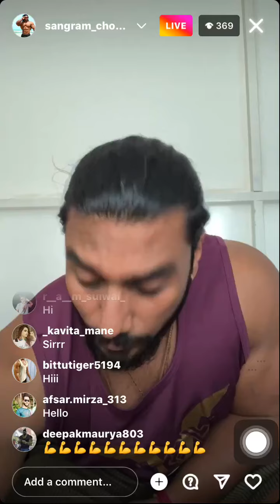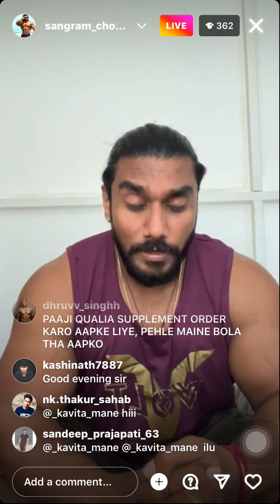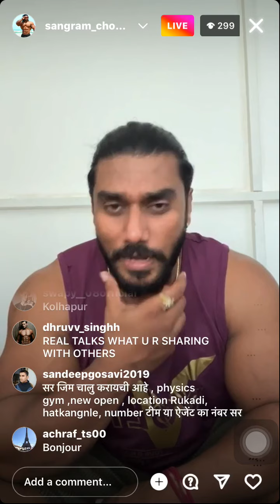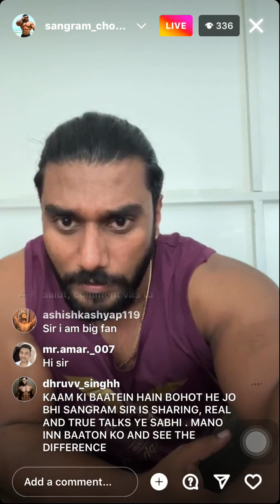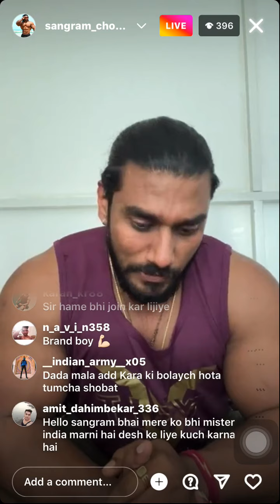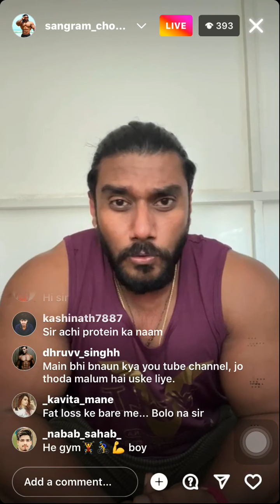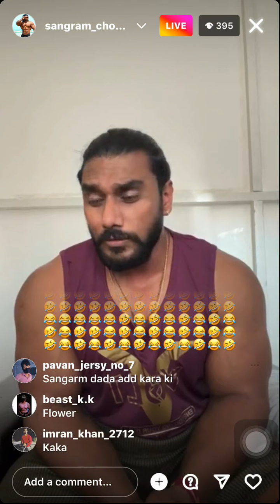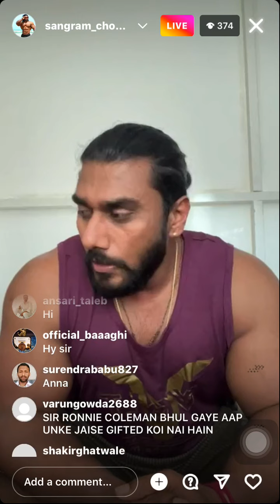Sangram chougule is live🔴 on Instagram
sangramchougle live on Instagram